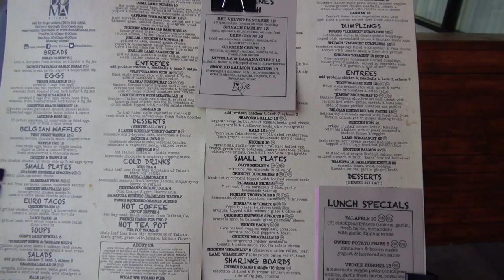Doma Kitchen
Marina del Rey. Wow - superb Slavic bend to the menu.